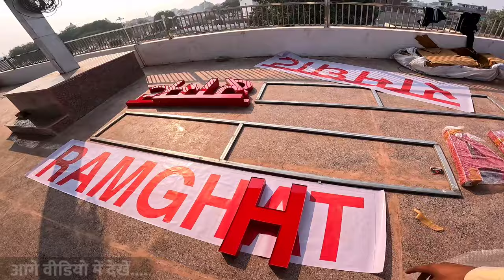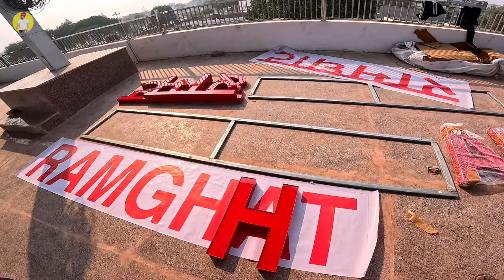यहां उतरते ही यात्रियों को भारतीय संस्कृति की अलौकिक छटा बरबस ही आकर्षित करेगी। ramghat halt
Your Quaries,,

Jay shree ram 🙏 jay hind jay bharat